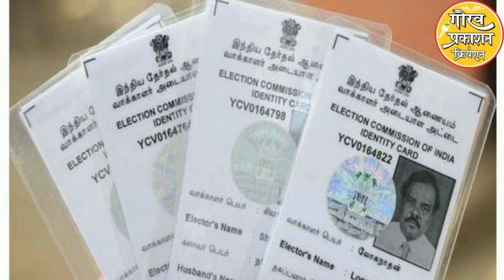मी मतदार, मतदान माझा अधिकार/Mi Matdar, Matdan Maza Adhikar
National Voter's Day 2023 Video Competition, Amravati Collector